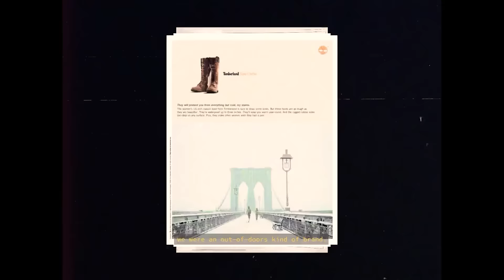Mortoglou | Timberland New Arrivals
Mortoglou.gr

Καλέστε μας στο 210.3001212 να σας εξυπηρετήσουμε τηλεφωνικά από
Δευτέρα έως Παρασκευή 09:00-21:00 & Σάββατο 09:00-16:00

ή